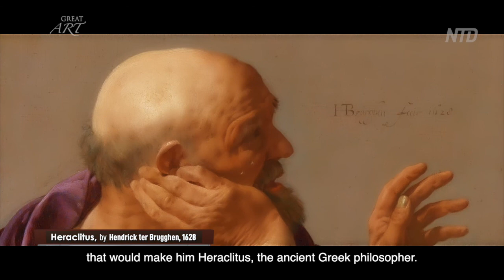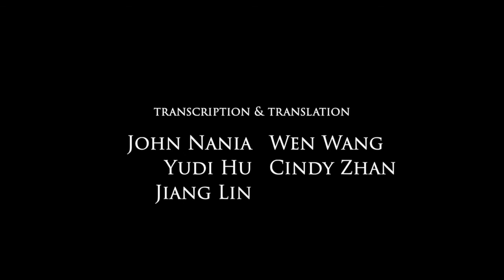Great Art Ep.4: The School of Athens (Raphael) | NTD Arts & Culture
The Renaissance was the revival of the ancient world through the spirit
of the modern Christian world, and no work better represents this epoch
than Raphael's "The School of Athens."  Plato and Aristotle, the giants
of ancient Western philosophy, and heroes of Raphael, walk toward us,
flanked by a monumental gathering of Greek philosophers in the midst of
discussion and the exchange of knowledge. But their faces would have
been recognizable to Raphael's contemporaries - perhaps as their own.